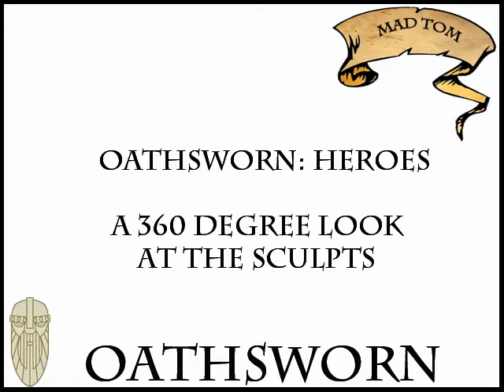Mad Tom, Halfling Hired Sword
The sculpted green of Mad Tom, Halfling Hired Sword, for Oathsworn Miniature's second Kickstarter project.